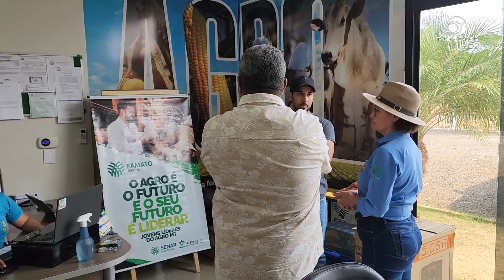FAMATO Jovem realiza campanha de arrecadação na cidade de Sapezal